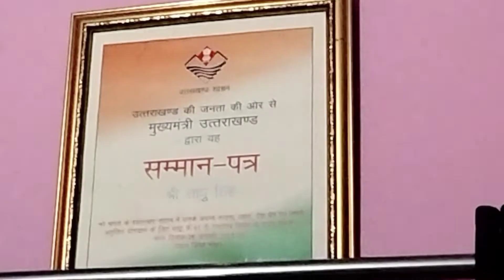da Snake Expert @SNAKE SAVER MADHU - NIRZARA @Kamal Choudhary Snake Rescue Team bilaspur